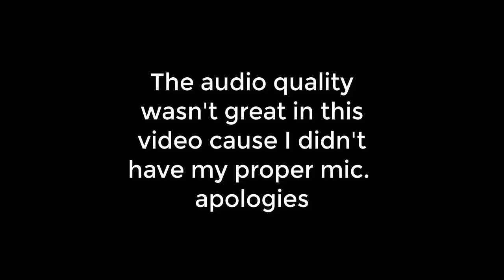Peggle part 6 (Peggle Nights edition)